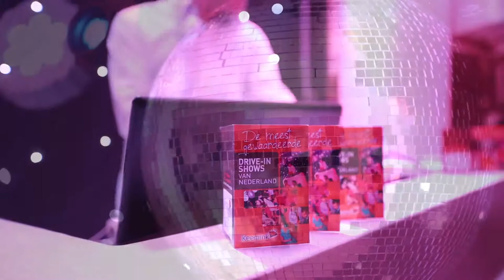Keemink Entertainment bedrijfsvideo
Keemink Entertainment voor alle feesten en partijen!